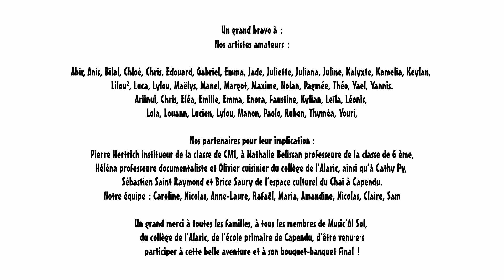La Fabrique à Chansons 2023 - La Liberté